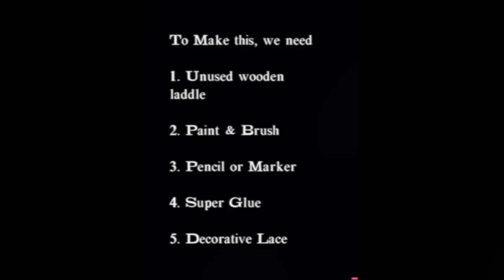DIY Wall Hanging using Wooden Ladle - To decorate your space with beautiful hanging